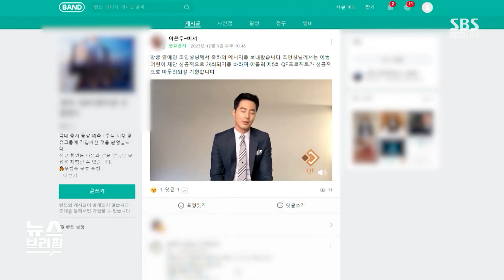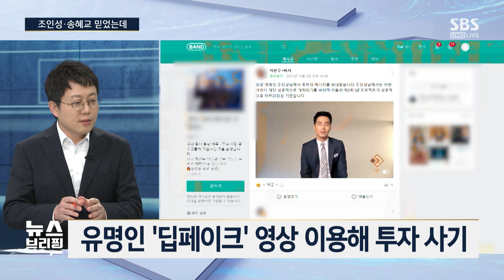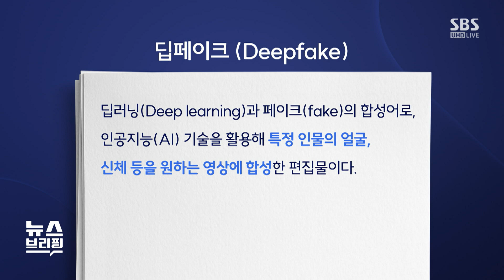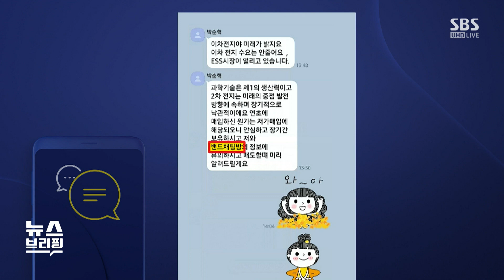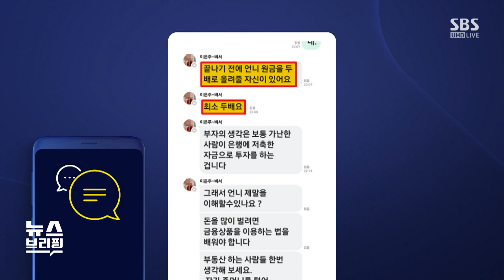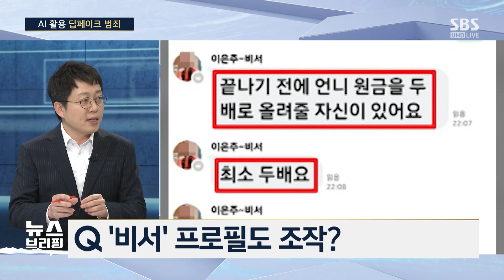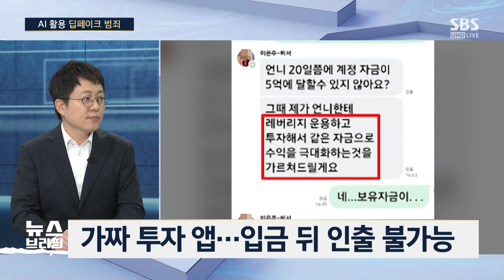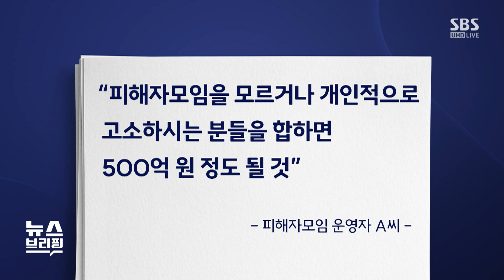재테크 전문가로 '딥페이크' 투자 사기…피해 예방법은 / SBS / 편상욱의 뉴스브리핑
■ 대담 : 박세용 SBS 탐사기획팀 기자

● 조인성·송혜교 믿었는데

박세용 / SBS 탐사기획팀 기자

"연예인 독려 영상·자선사업으로 투자 유도해 사기"

● AI 활용 (딥페이크 범죄)

"딥페이크 영상, 제작시간 길어질수록 정교해져"
"사기 업체, '밴드' 페이지 폭파해 증거 인멸"
"가짜 투자 앱 만들어 수익 발생한 것처럼 피해자 속여"
"딥페이크 투자 사기, 피해 규모 늘어날 가능성"

● (딥페이크 범죄) 피하려면

"사기 업체, 유명인 강의 영상 도용 후 SNS 대화방 초대"
"통화 안 되거나 맞춤법 허술하다면 사기 범죄 의심해야"